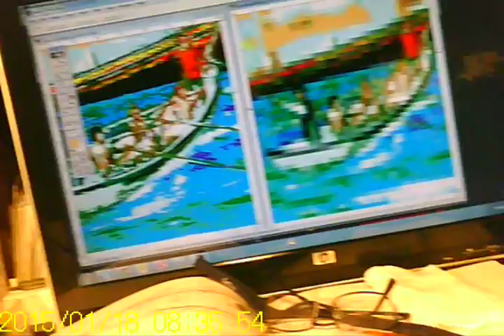Whaleboat Painting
Discovered Moby Dick Opera finishing the painting of page 535, in Chapter 135 The Chase the Third Day.
Where was I in 2010 that I did not hear about Moby Dick the Opera?
Scheduled to be performed by the Cincinnati Opera, summer of 2016